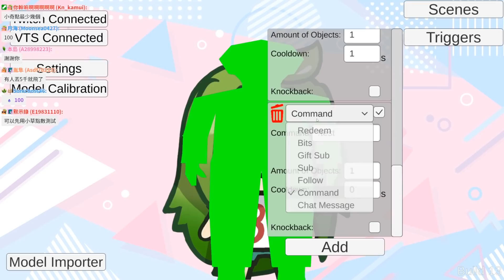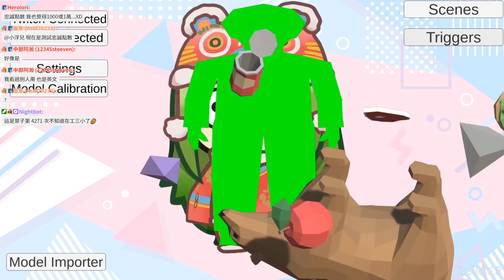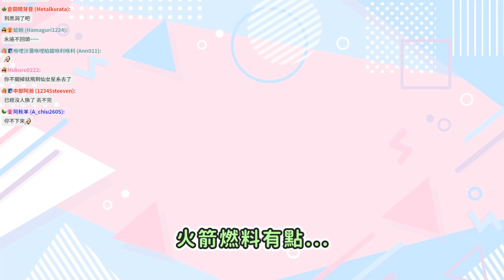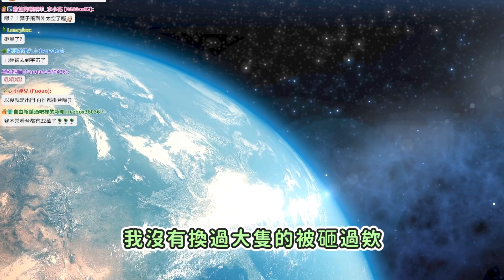Twitch新互動系統，小87葉直接被觀眾砸爛｜葉子精華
我是誰，我在哪?
這裡是地球嗎?

v皮能做的事